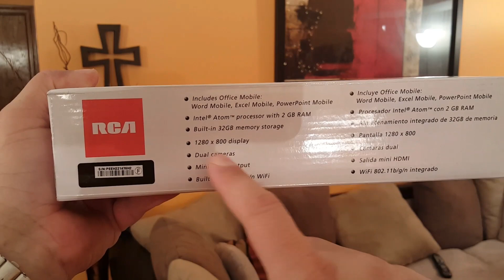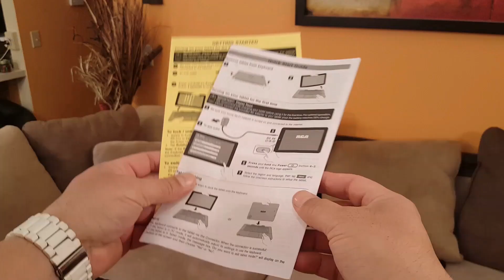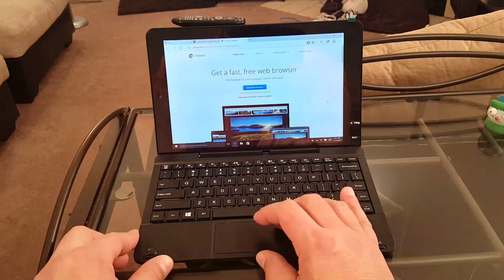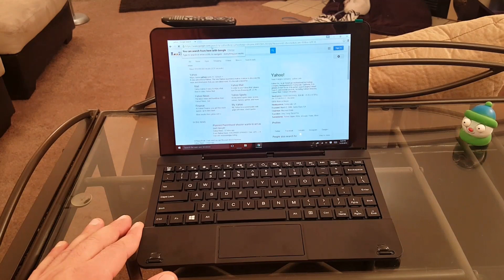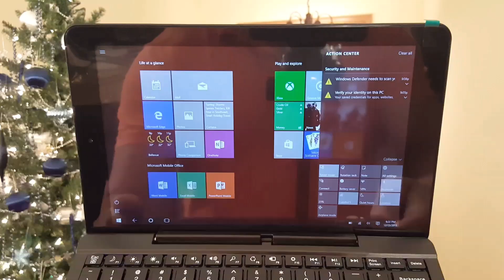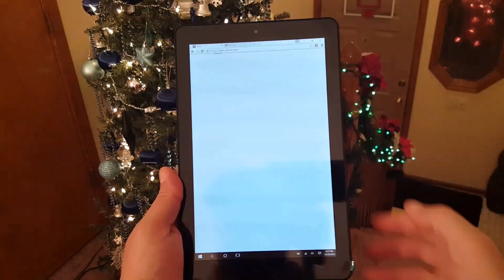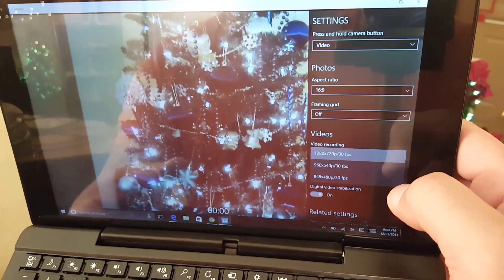Revisión RCA Cambio Tableta con Teclado Windows 10 - $129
Revisión RCA Cambio Tableta con Teclado Windows 10

De venta en Walmart. por solo $129
Puerto HDMI... USB... acceso a tarjeta SD... camaras frontal y trasera... pantalla de alta definicion 720P HD.